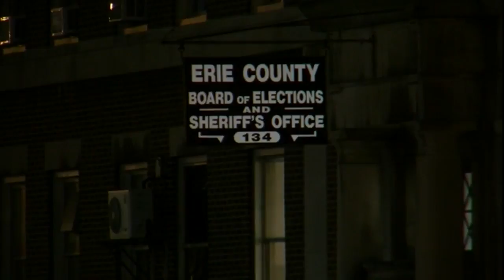Huge voter turnout expected for 2018 election